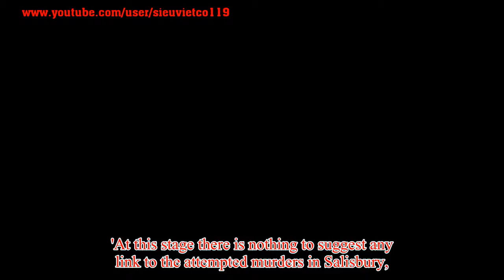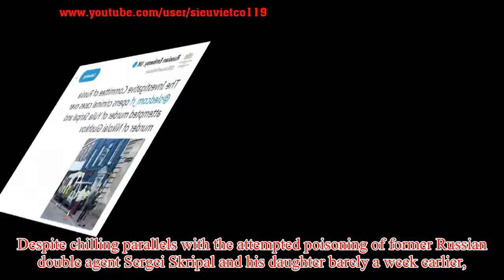Exiled Russian tycoon was murdered 'then strung up to make it look like he had killed himself'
Exiled Russian tycoon was murdered 'then strung up to make it look like he had killed himself' five years after his close friend - Putin enemy Boris Berezovsky - was found hanged
Exiled critic of Vladimir Putin Nikolai Glushkov was murdered and then strung up to make it look like he committed suicide, senior sources claim. The 68-year-old was found dead by his daughter, Natalia, at his suburban home in New Malden, south London on Monday night - just eight days after the nerve agent attack on spy Sergei Skripal. Mr Glushkov was one of the last surviving members of an ill-fated circle of Russian exiles - led by Putin's enemy Boris Berezovsky - who was also found dead five years ago.  A murder investigation was launched on Friday after a post mortem examination revealed he died of compression to the neck. But the results show he died before he was strung up, suggesting someone wanted to make it look like suicide, reports The Sun.  A senior source close to the probe told the newspaper: 'There was clearly an attempt to hide that fact.'  Investigators are believed to b